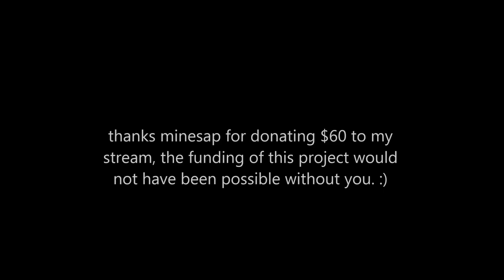In Honor of Minesap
Minesap donated $60 to my stream so I made this texture pack because why not. (sorry its late)

Kappa